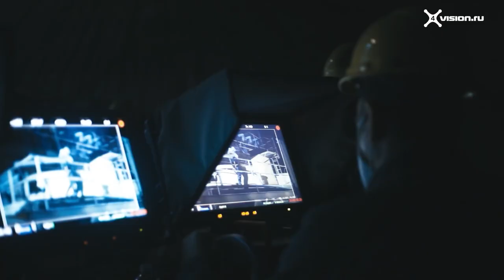DJI - Эволюция создания фильмов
DJI RS 2 был разработан таким образом, чтобы сочетать в себе лучшую в своем роде стабилизацию и портативность, чтобы позволить таким кинематографистам, как Кристофер Пробст свободу создавать уникальные кадры без каких-либо ограничений, без каких-либо компромиссов.

00:00 Введение
00:45 Портативные стабилизаторы
03:40 Стабилизаторы DJI Ronin в создании клипов
04:49 DJI Ronin в короткометражных картинах
06:01 DJI RS2 и RED Comodo
07:40 Заключение